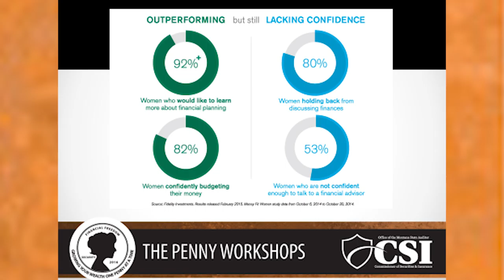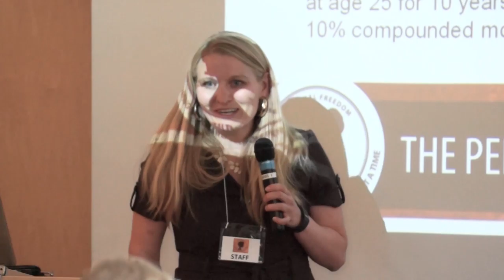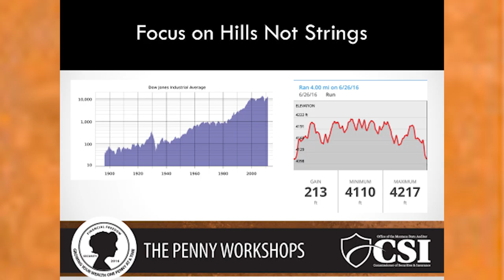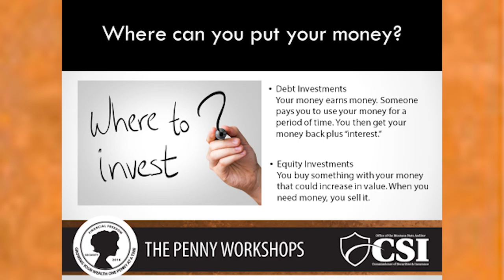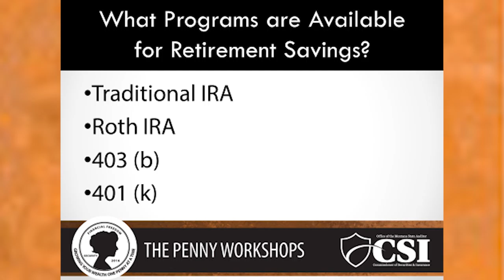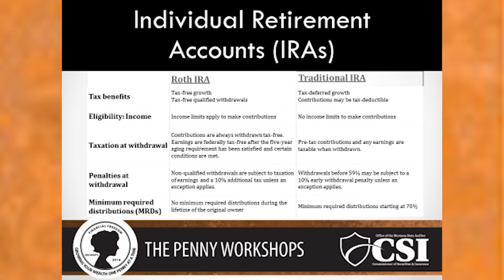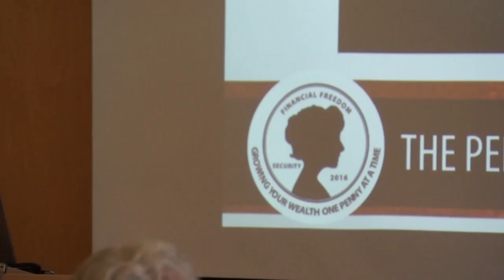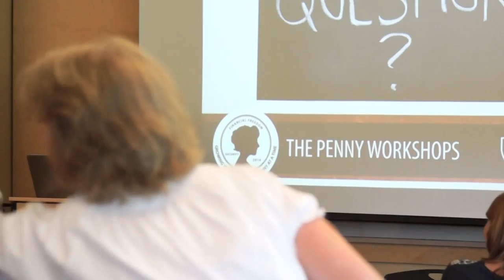PENNY Bozeman - Investing: What You Need to Know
"Investing: What You Need to Know," with Laura Parvey-Connors (Office of the Montana Commissioner of Securities and Insurance). At the PENNY Conference: Money Matters for Montana Women, Bozeman, Mont., June 28, 2016.